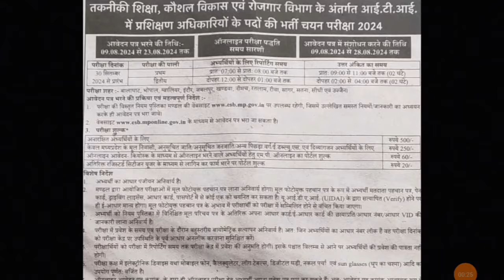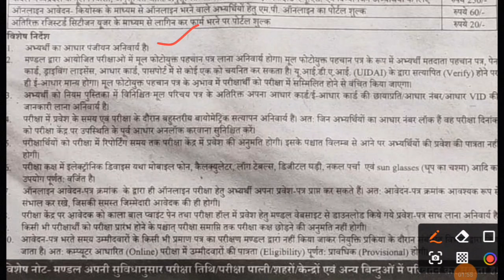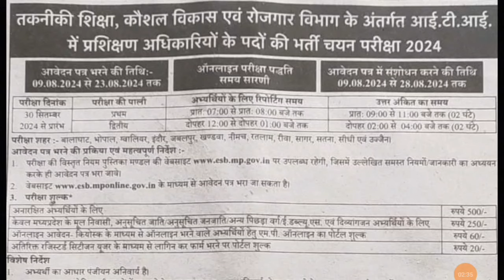MP ITI TO NOTIFICATIONS 🔔 OUT ✅ कब होगी परीक्षा